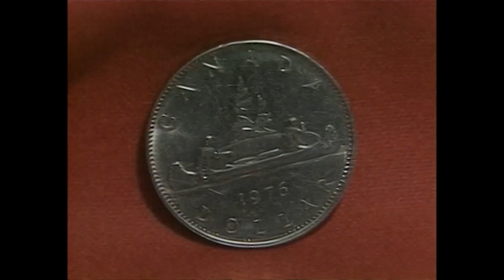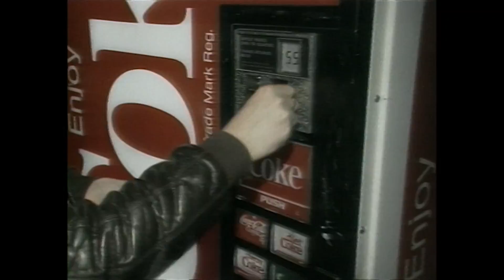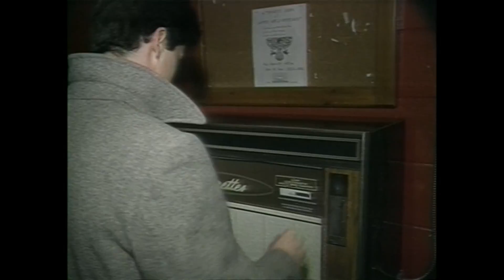The new Canadian $1 coin that wasn't the loonie, 1986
In the mid-1980s, Canada was planning on creating a new $1 coin to replace the dollar bill -- but it didn't have a loon on it.

(Spoiler alert: That didn't happen. The dies for the coin were lost in transit before reaching their destination at the Royal Canadian Mint in Winnipeg, necessitating a design change to feature a loon instead.)